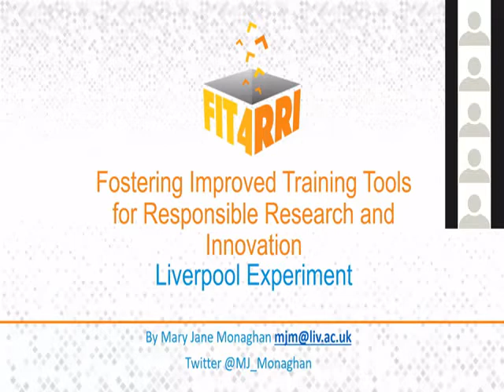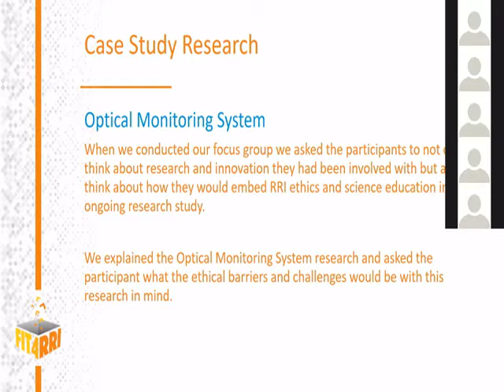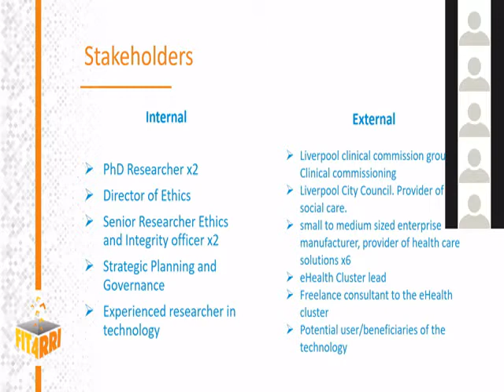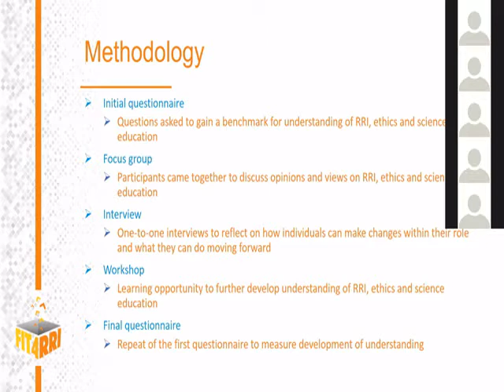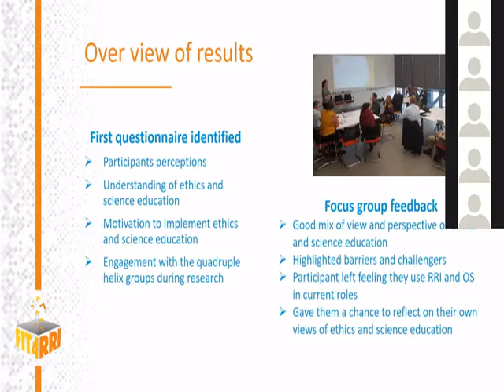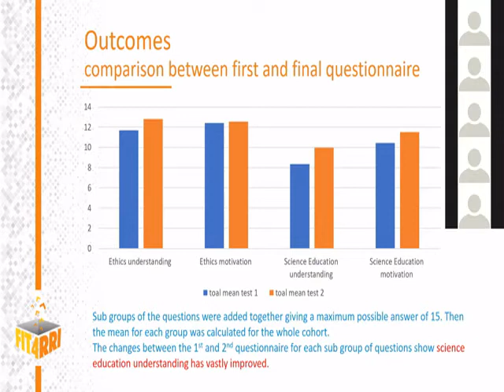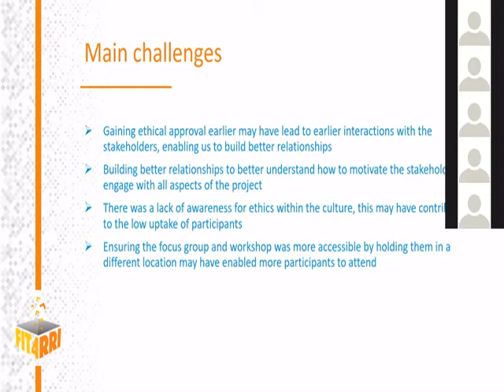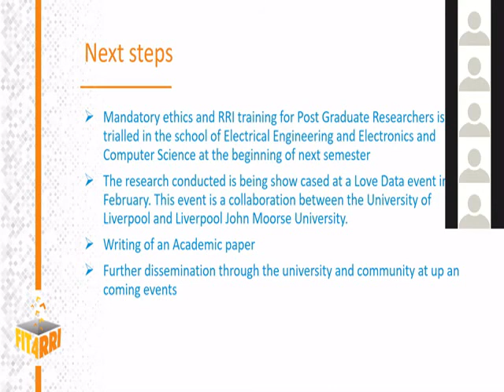Mary Jane Monaghan – The Liverpool experiment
Mary Jane Monaghan shares her experience of engaging with internal (university staff) and external (mainly SMEs) actors on the understanding of how to better embed RRI, ethics and science education into a research study, and innovation development.

Part I is the first of two sessions in which the conductors of the FIT4RRI co-creations experiments share experiences and insights of engaging quadruple helix actors (academia, industry, government and society) into the design and implementation of research projects. Join the webinar to learn more about how to foster institutional change towards responsible research & open science.

Speakers
• Mary Jane Monaghan, Research Assistant at The University of Liverpool, UK, working in the school of Electrical Engineering and Electronics

• Helene Brinken, Communication officer and training coordinator FIT4RRI, State and University Library Göttingen, Germany

• Adrian Solomon, Project Manager, South East European Research Centre, Greece, coordinator of FIT4RRI experiment methodology

For details on "co-creation experiments" and the "helix actors" have a look at the resources of the FIT4RRI Guidelines on governance settings for responsible and open science